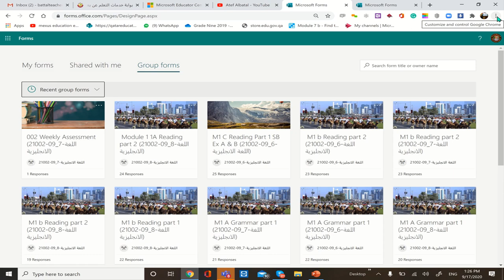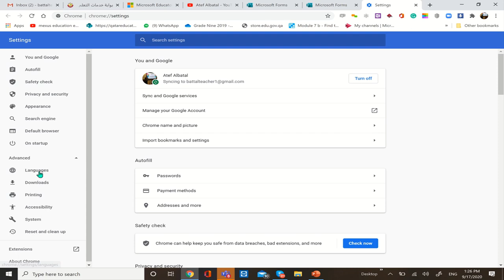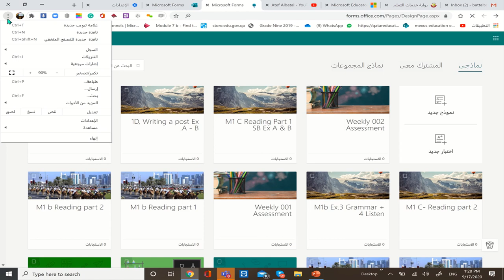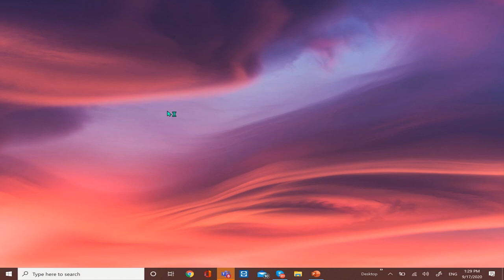تغيير اللغة بتطبيق مايكروسوفت فورم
كيفية تغيير لغة  تطبيق مايكروسوفت فورم الى اللغة العربية أو الانجليزية